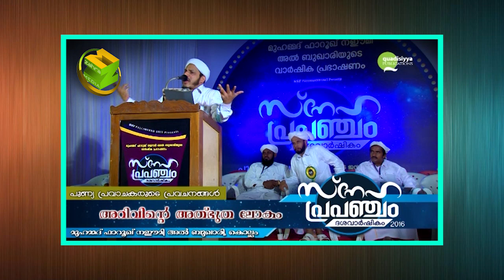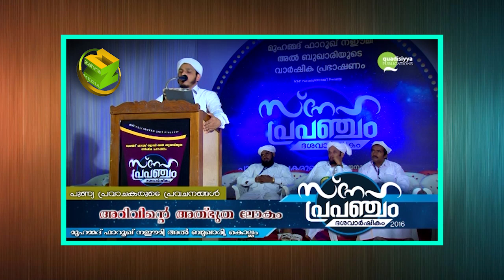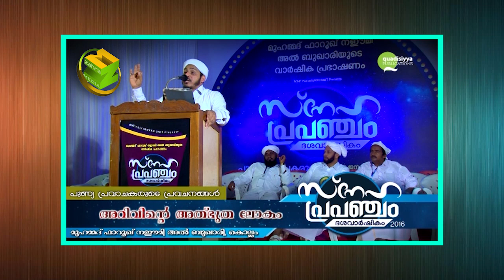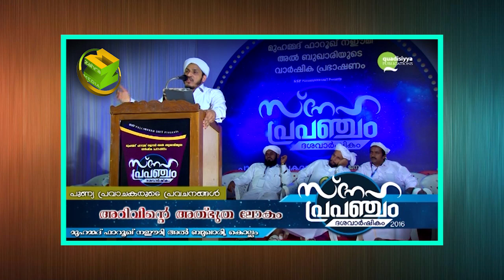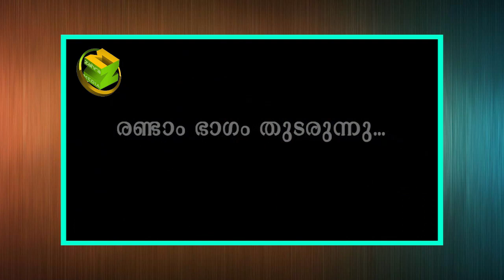വമ്പൻ ഹുബ്ബ്‌ പ്രഭാഷണം... കണ്ണ് നിറഞ്ഞ് മാത്രമേ ഇത് കേട്ട് തീർക്കൂ..!! Farooq Naeemi Powerful Speech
ആശിഖീങ്ങൾ തരിച്ചിരുന്ന് കേട്ട വമ്പൻ ഹുബ്ബ്‌ പ്രഭാഷണം നടത്തി ഫാറൂഖ് നഈമി ഉസ്‌താദ്... കണ്ണ് നിറഞ്ഞ് മാത്രമേ ഇത് കേട്ട് തീർക്കൂ...!!

3 hours speech
Farooq Naeemi Al Bukhari Kollam
Islamic speech malayalam 2021
Farooq naeemi new speeches
New malayalam islamic speech 2021